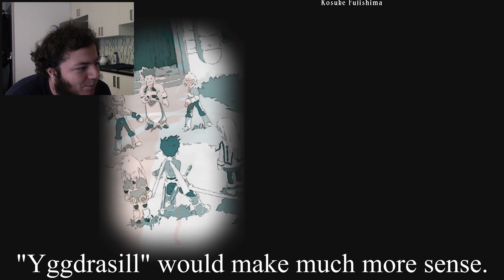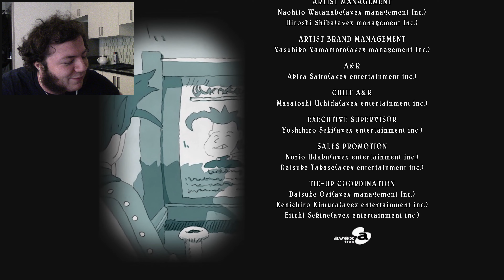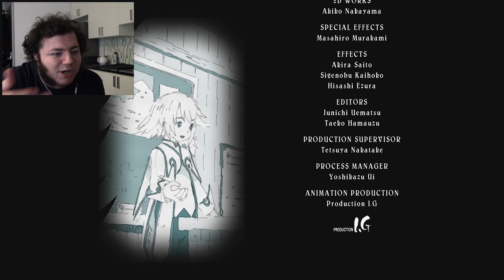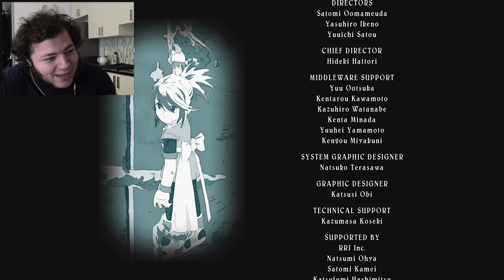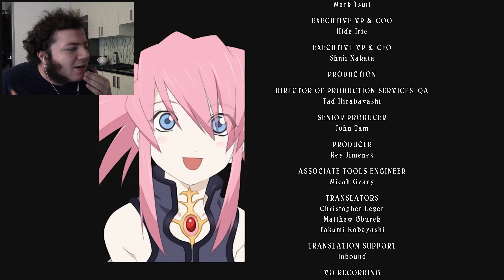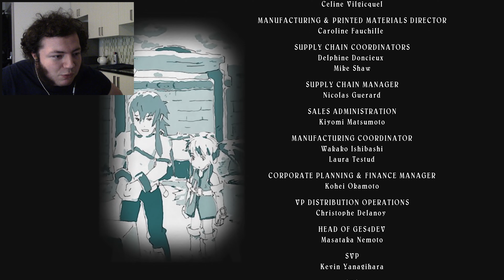THE PEOPLE THAT I LIKE, AND THE PEOPLE THAT I DON'T -- Let's Play Tales of Symphonia Pt.TERMINUS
Remember: a hug for Colette is a hug for humanity or something.